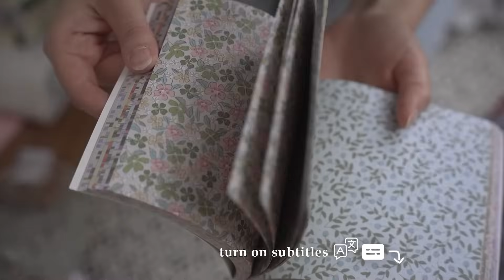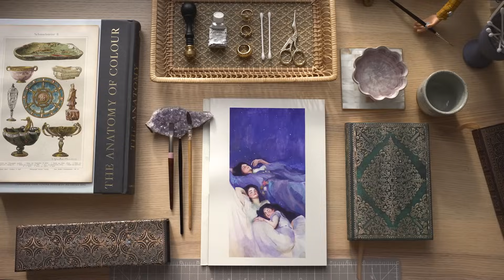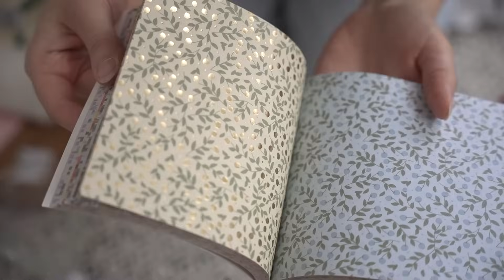Spending Days alone in the Art Studio 🧸 Preparing Meals, Painting, Shopping & Reorganising🌸 Vlog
Let´s spend some snowy winter days together at the home studio. Keeping ourself busy with painting, cooking and organizing. Simply living in the now 🐬

Welcome to our new space to create! My name is Valerie, and most of the time, I'm at home painting art or doing other cozy things. I want to show you the calm and beautiful sides of life 🌸

I also have a main YouTube Channel but in these videos I want to focus more on the moment, more peaceful, relax and asmr like 🫧  and also give more insight into my life.

Much love,
Valerie 💌